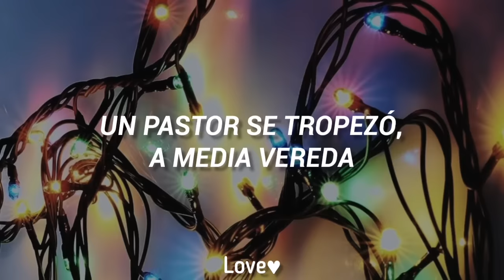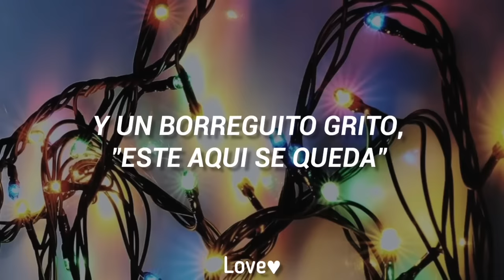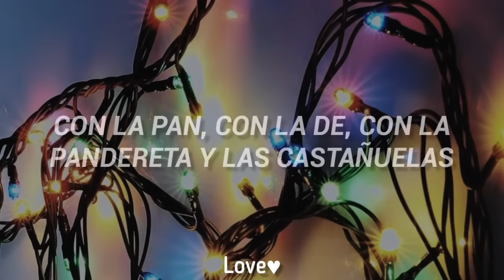Los Pastores A Belén; Villancicos Navideños (Letra)